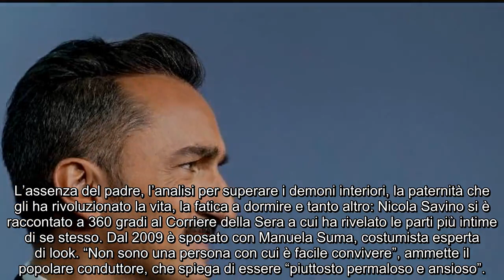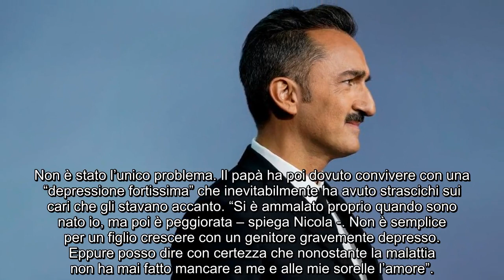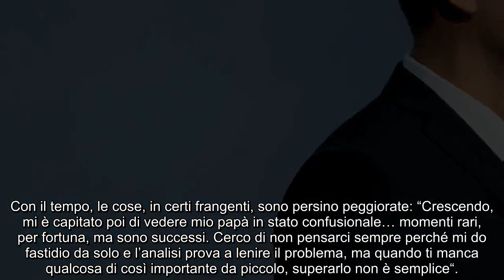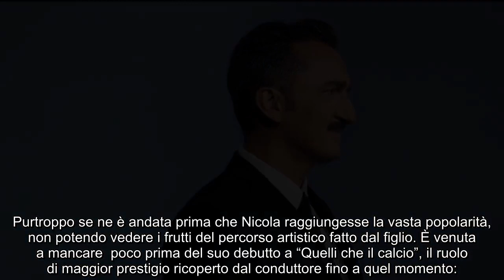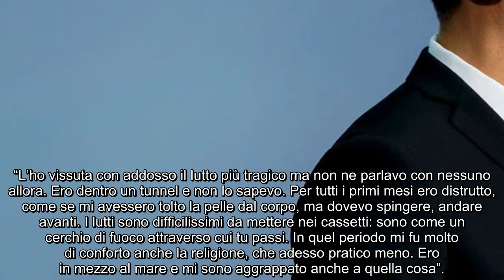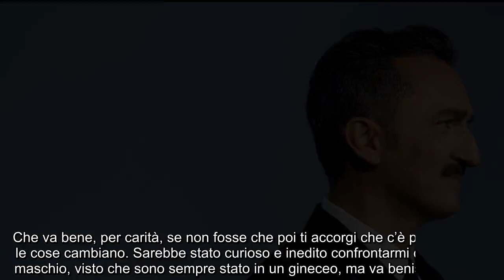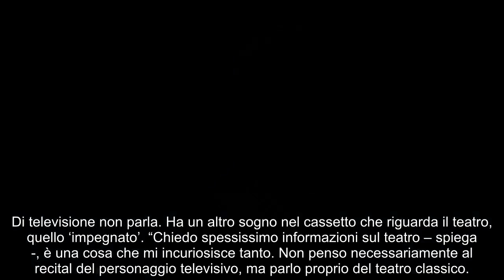Nicola Savino, i demoni interiori: l’analisi, il padre assente e sonno in 2 fasi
Il popolare conduttore ha svelato i lati più privati di sé in una lunga intervista rilasciata al Corriere della Sera